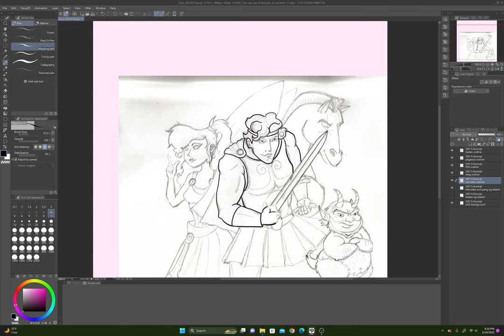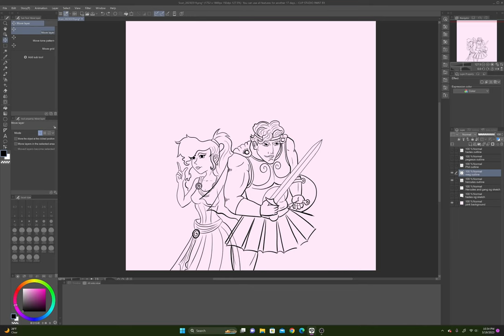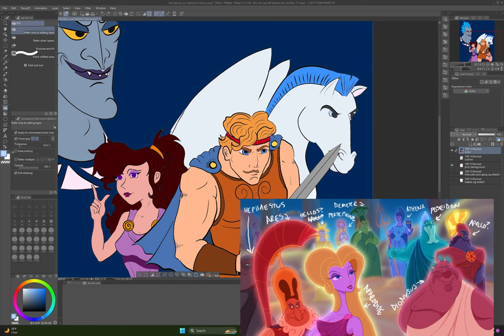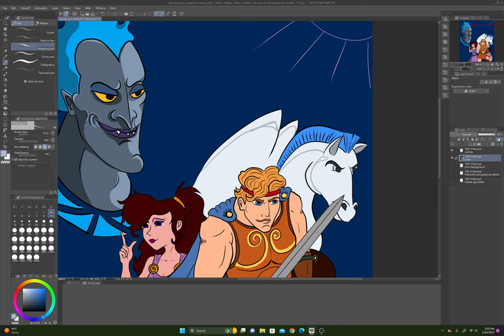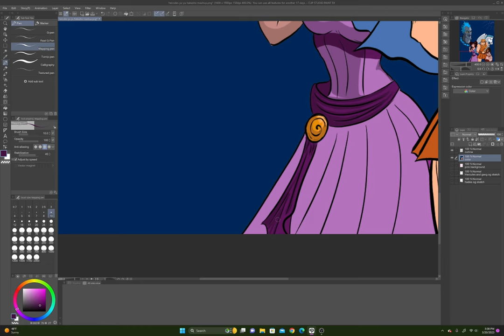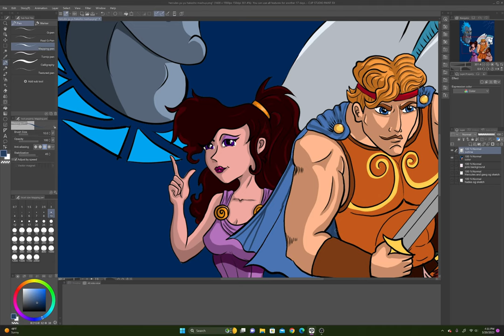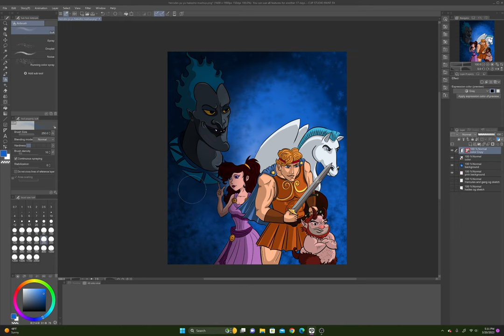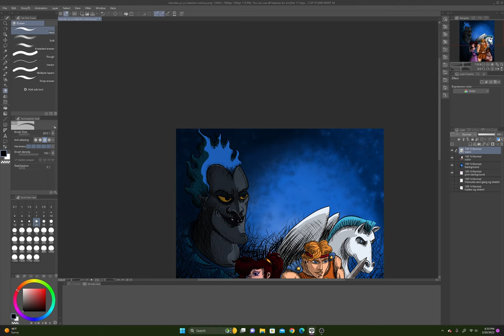(EP1) Hercules Myths & 90s Nostalgia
Visual podcast  where we talk about the 1997 Disney's Hercules movie and other nostalgia. Speed draw plays in the background while we chat.
Hercules characters done in the style of YuYu Hakasho outro art.